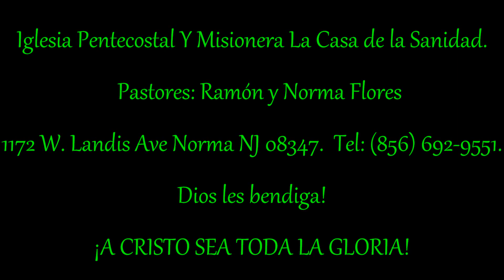Tema: Tres cualidades para una mujer de Dios. Pastora: Norma Flores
Iglesia Pentecostal Y Misonera La Casa de la Sanidad.